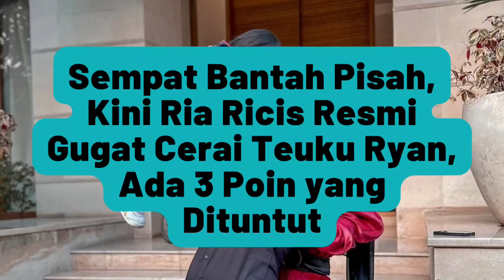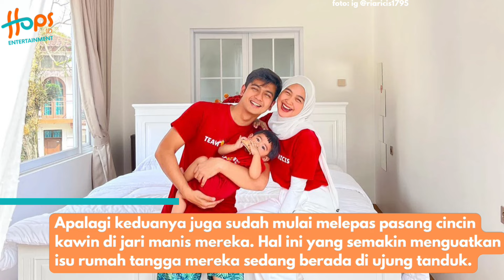RIA RICIS RESMI GUGAT CERAI TEUKU RYAN! TUNTUT TIGA POIN INI!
Kabar mengejutkan datang dari rumah tangga Ria Ricis dan Teuku Ryan, Youtuber itu telah resmi menggugat cerai sang suami.

Belakangan ini memang rumah tangga pasangan ini sempat dikabarkan berada diujung tanjuk. Mulai dari hilangnya foto-foto kebersamaan mereka hingga sudah tidak pernah terlihat bersama.

Diketahui belum lama ini Teuku Ryan dan Ricis sempat berangkat ibadah umroh bersama. Namun, nampaknya usaha untuk mempertahankan rumah tangganya itu gagal.

Kabar gugatan cerai Ricis juga dibenarkan oleh Humas Pengadilan Agama Jakarta Selatan. Yuk simak!